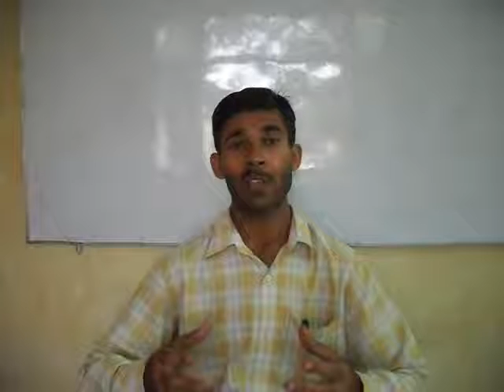How to Make Youth Group Fun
Rajesh Kumar is our online teacher. He has given some tips to make youth group fun in this video lecture. If you are interested to read its written lecture, you can read at